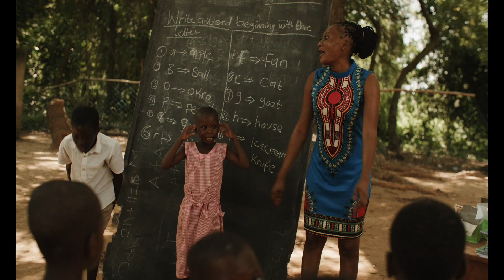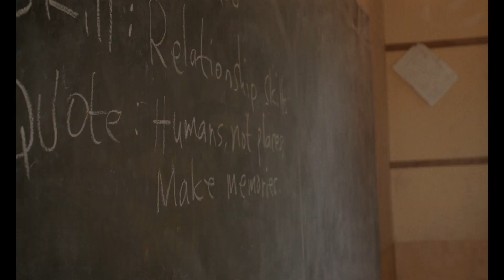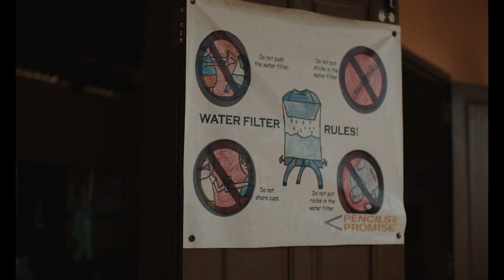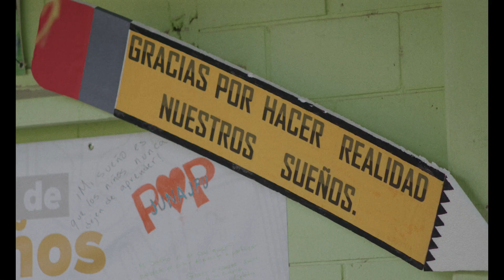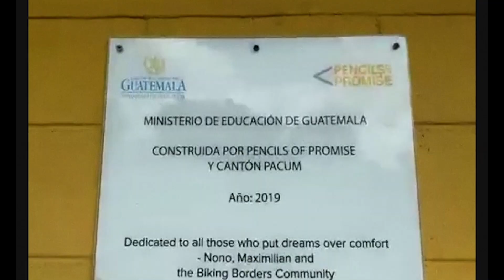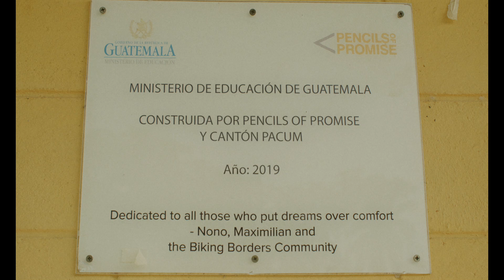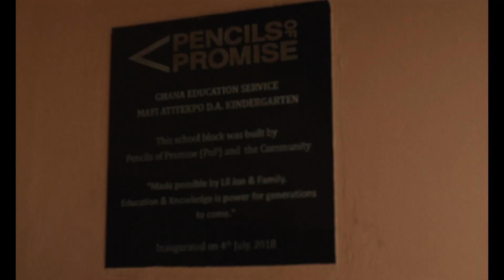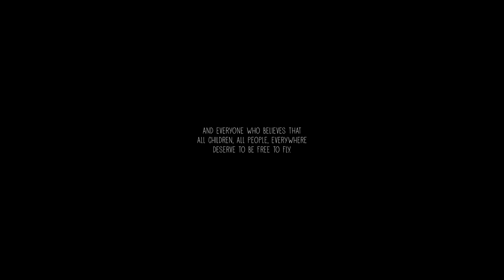I Promise You